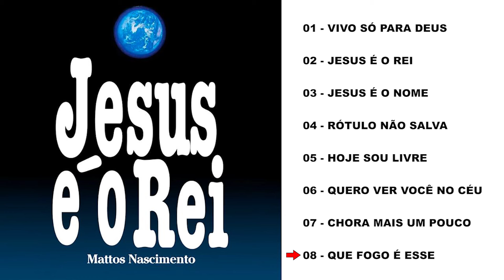MATTOS NASCIMENTO - JESUS É O REI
Que Deus abençoe poderosamente a sua vida
através desses louvores.

Todo ser que respire louve ao Senhor ( Salmos 150:6 )

O canal não é monetizado. Se alguém quiser fazer
uma oferta de 1 real segue o pix abaixo.

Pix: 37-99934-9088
Titular: Luciano Fernandes Lemes.

Muito obrigado. Deus abençoe a todos!

Faixas musicais do vídeo.

00:00 01 - Vivo só para Deus
04:07 02 - Jesus é o Rei
07:49 03 - Jesus é o nome
11:30 04 - Rotulo não salva
15:03 05 - Hoje sou livre
18:45 06 - Quero ver você no céu
22:26 07 -  Chora mais um pouco
26:13 08 - Que fogo é esse